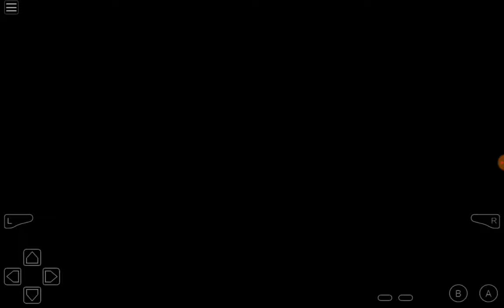Pokemon Leaf Green 🍃Ep 5: Celadon City! Gym Battle #4! Leaf VS Erika!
Did some training, added a Vulpix to our team and now we are in Celadon City, ready to take on Gym Leader Erika! She specializes in Grass Types, which is a breeze for us! Pidegotto and Vulpix got this one in the bag! The Rainbow Badge is as good as ours!😁 enjoy!😄(Fun Fact: Erika's Gym is girls only! Sorry boys! Haha!♀️)